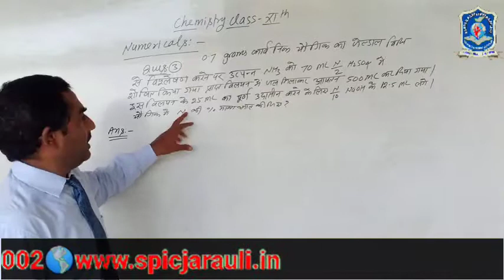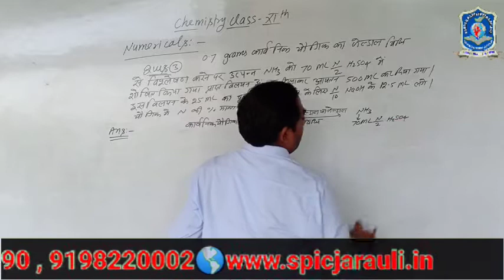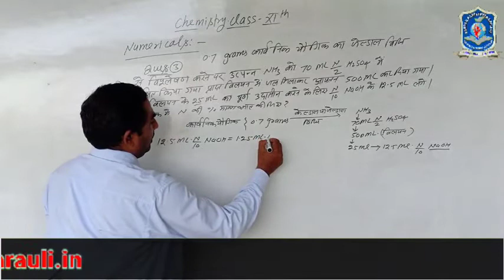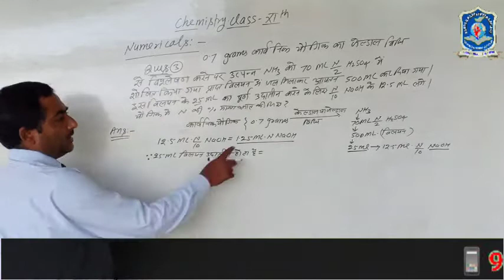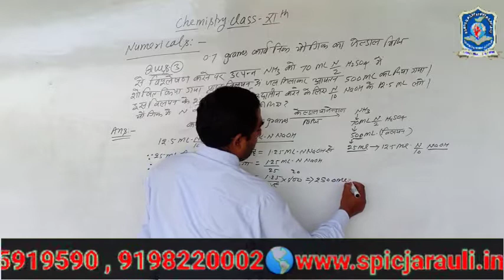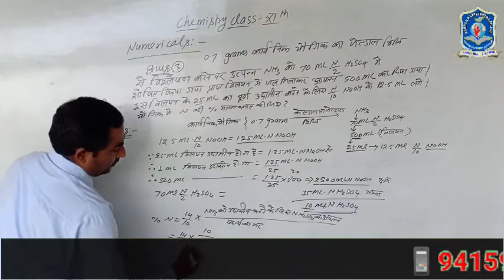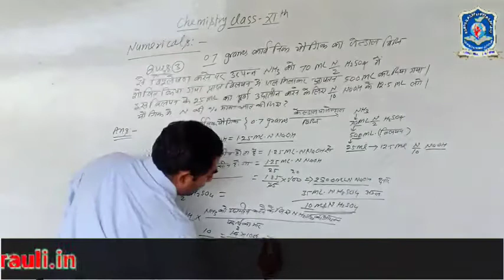11th chemistry 11 analysis of organic compound numericalsspic j2